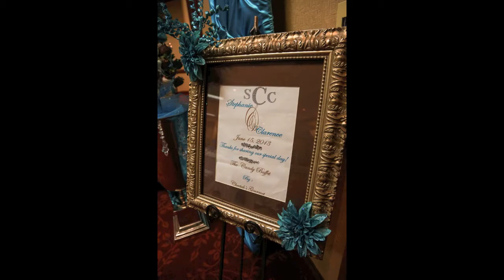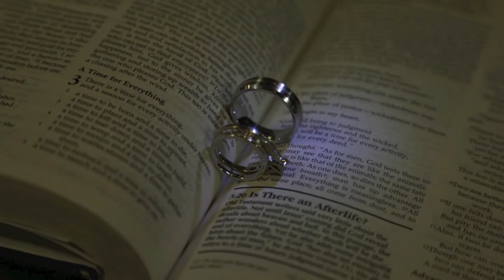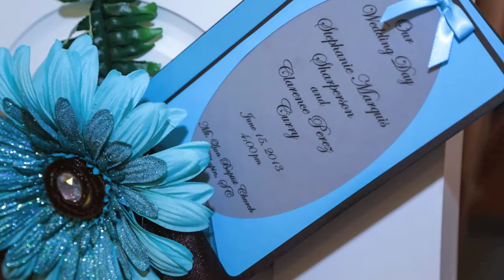Our Wedding Day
Stephanie Sharperson & Clarence Perez
June 15, 2013
4:00 PM